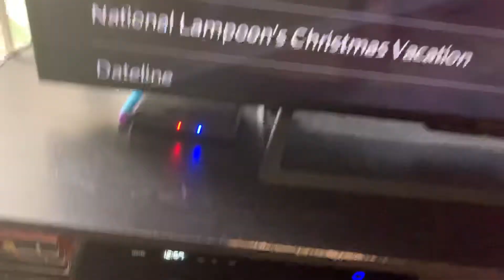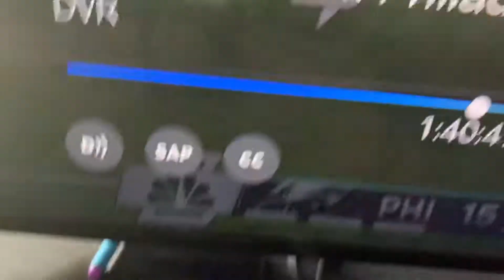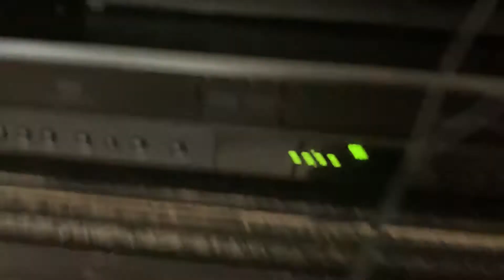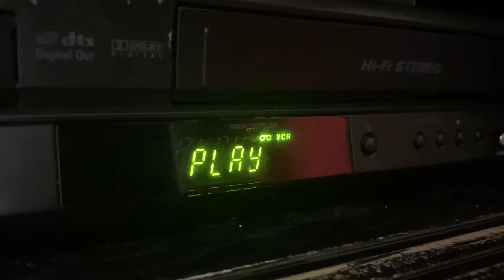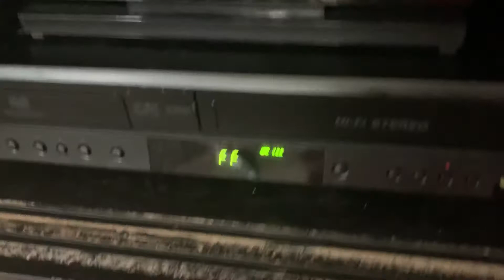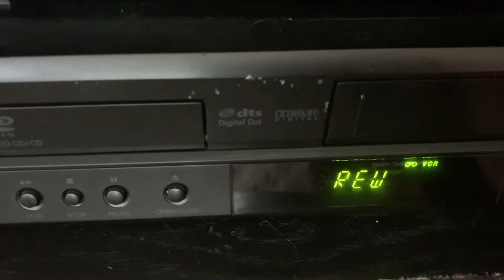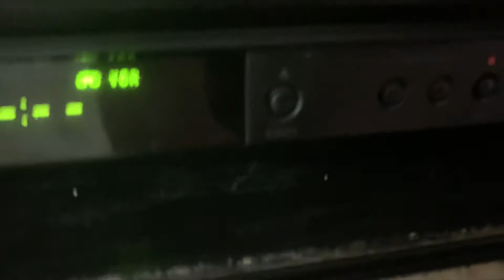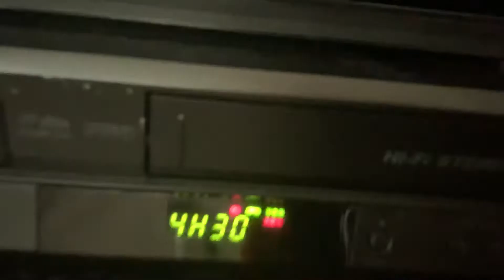How to copy DVR recordings the easiest way